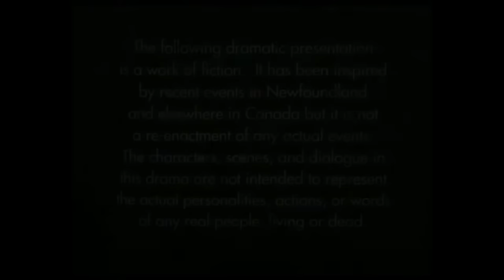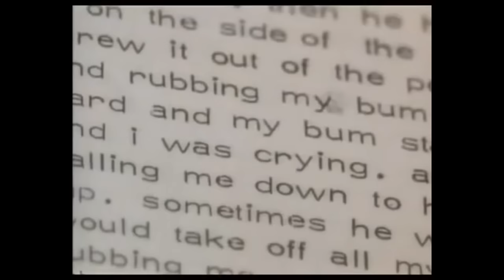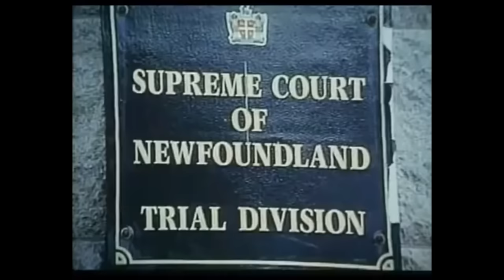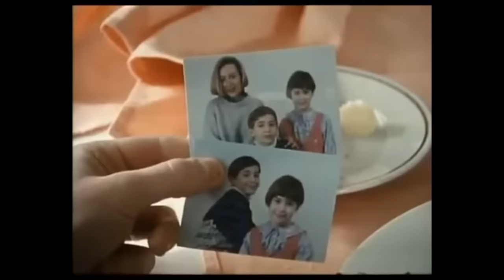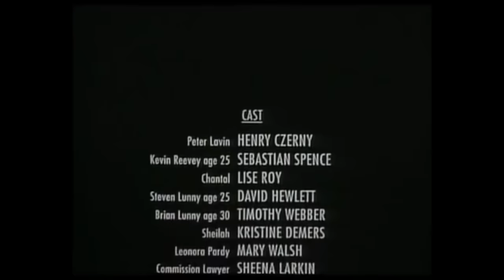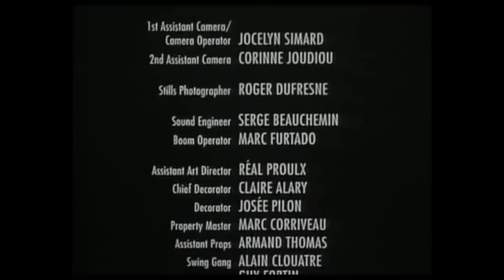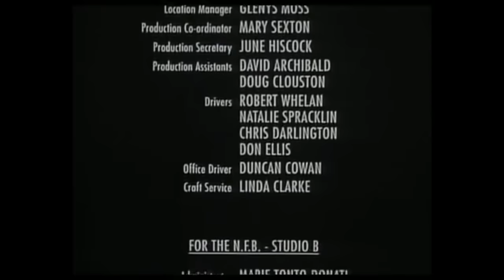THE BOYS OF ST VINCENT'S - PART 2 [VERY POWERFUL]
Fifteen years after the events of The Boys of St. Vincent took place, the various boys involved are brought in to testify against the brothers, now finally standing trial, who assaulted them when they were children. The former head of the orphanage, Peter Lavin, has been married for several years at this point, has two children, and is living in Montreal when he is placed under arrest and brought to stand trial.

While he maintains his innocence, the boy he favored during those years, Kevin Reevey, as well as many others, are faced with revisiting the abuse and trauma they sustained as children

Social Justice Warriors -
Child Sexual Abuse is a crime. Child sexual abuse by Clergy can lead to PTSD, DEPRESSION, SELF HARM, AND EVEN SUICIDE.  Call Lifeline on 131144 for 24/7 Crisis Support or Call 1800RESPECT/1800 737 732 This 24-hour national sexual assault, family and domestic violence counselling line for any Australian who has experienced, or is at risk of, family and domestic violence and/or sexual assault.

If you require assistance or if you would like to talk to a trained professional about the issues described in this video, please call Kids Helpline on 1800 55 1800. Contact http// or if you're concerned about child welfare, an adult or friend in need of immediate help call 000.